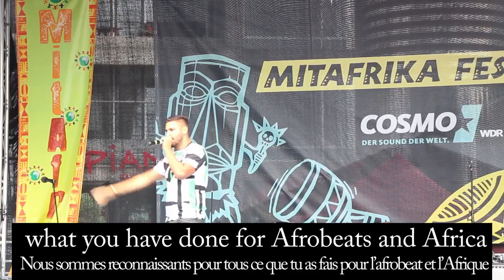NIKI TALL rend hommage à ARAFAT DJ lors d'un festival...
Nous nous souvenons tous de la cover faite par NIKI TALL sur le titre Djessimidieka de DJ Arafat il y'a quelques années. Il a rendu un vibrant hommage à DJ ARAFAT lors du Festival MitAfrika en Allemagne. RIP Yôrôbô